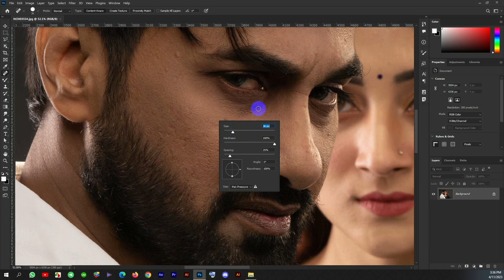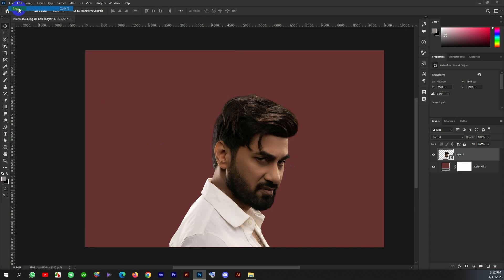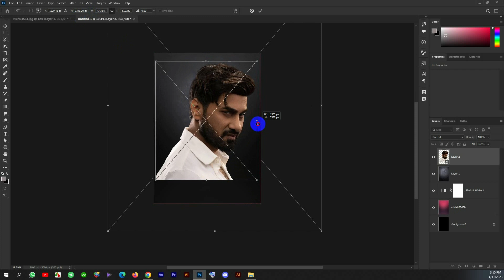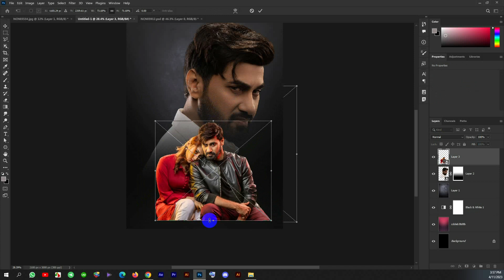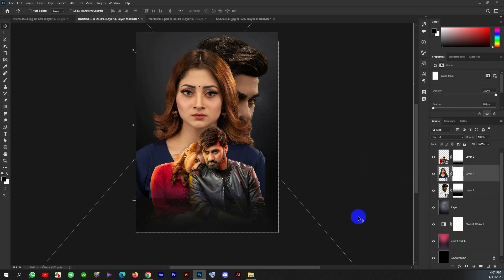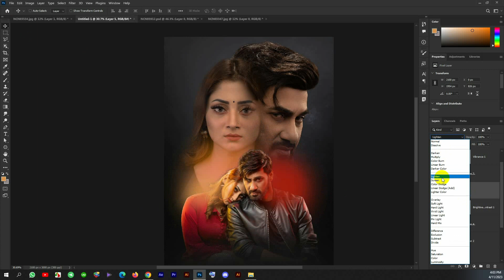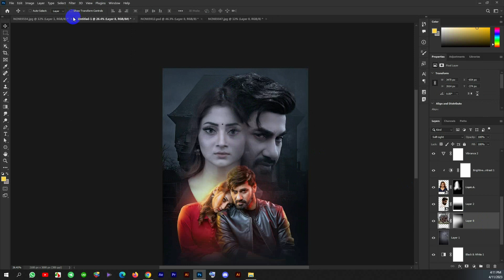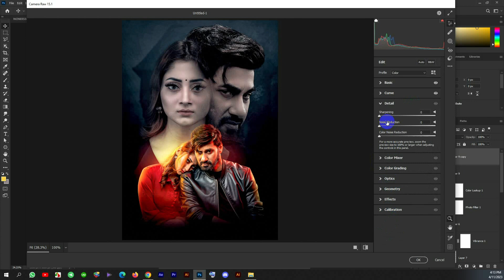Bangla Jinn Movie Poster Design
Today's tutorial will teach you how to create a , using Color Effects & Styles.

No matter what you're looking to learn in Photoshop, you're bound to find it in our library of over 450+ tutorials. Topics include Photo Manipulation in Photoshop, Photo Composition, Photo Retouching, The Basics of Photoshop, Designing in Photoshop, Special Effects, and more! While new videos will be taught using the latest version of Photoshop, you'll find videos covering Photoshop CC 2021, Photoshop CC, CS6, CS5, and CS3.